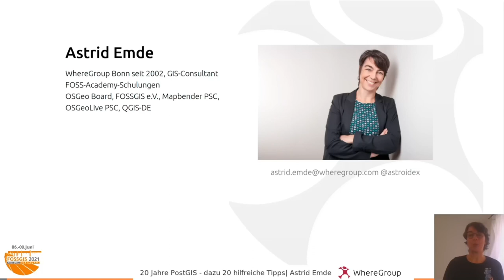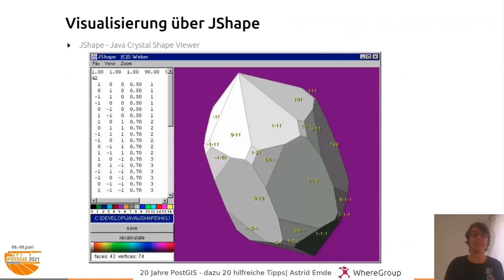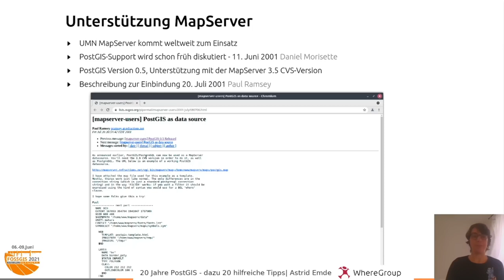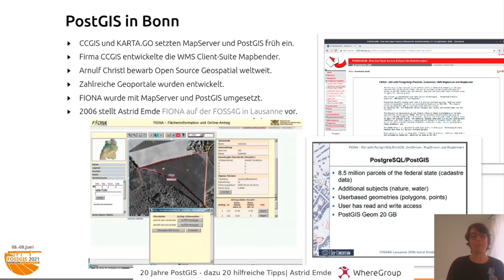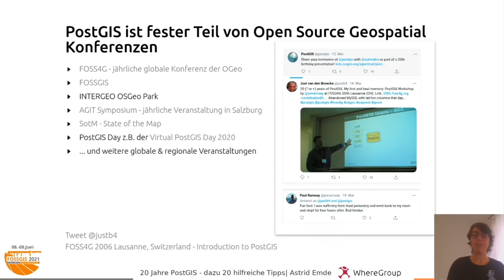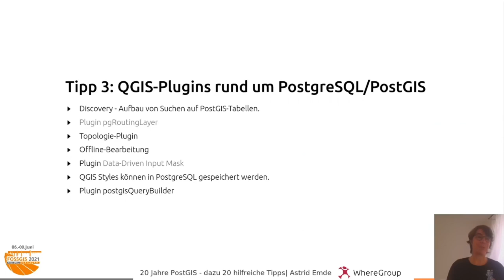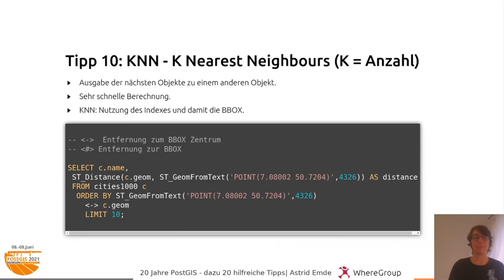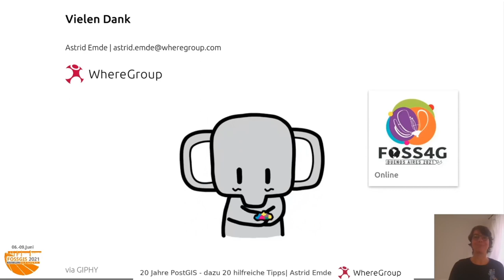2021 - 20 Jahre PostGIS - dazu 20 hilfreiche Tipps zu PostGIS und Neuigkeiten rund um das Projekt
PostGIS wird in diesem Jahr 20 Jahre alt. Dazu gibt es 20 hilfreiche Tipps rund um PostGIS - mehr wird noch nicht verraten.
Dann werden die Neuerungen der PostGIS-Version 3.1 Version, auf die die PostGIS Welt eine Weile gewartet hat vorgestellt.

Mit PostGIS 3.1 hat sich auch die GEOS Version geändert und hexagonale und quadratische Grids können erstellt werden. Dann geht der Blick ins Umfeld von PostGIS und die zwei Softwareprojeke pg_tileserv und pg_featureserv werden vorgestellt.

Astrid Emde